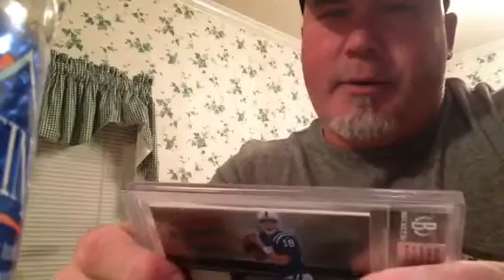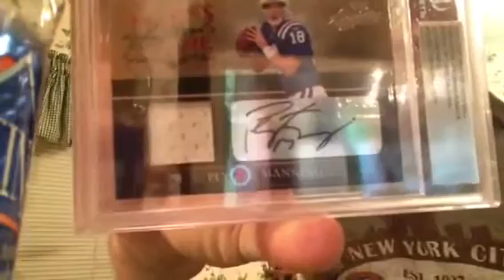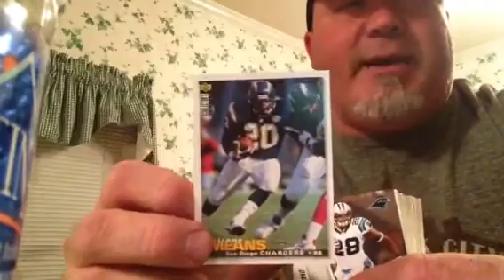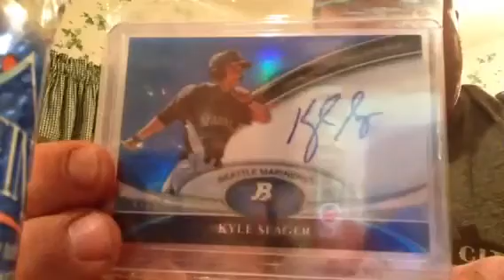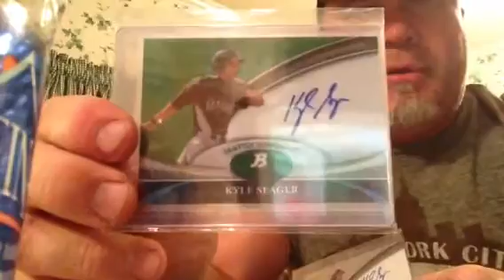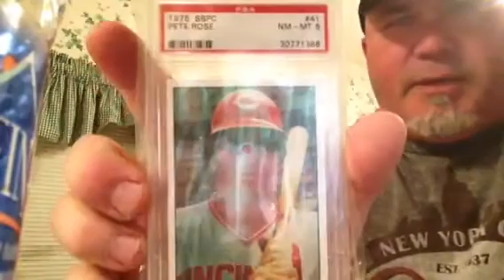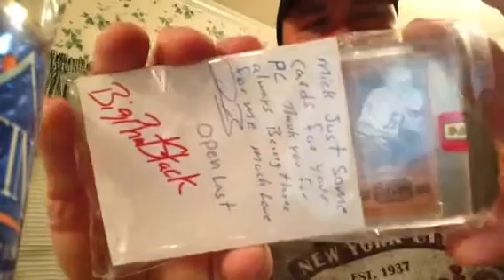Massive PIF mail day and ebay pick up